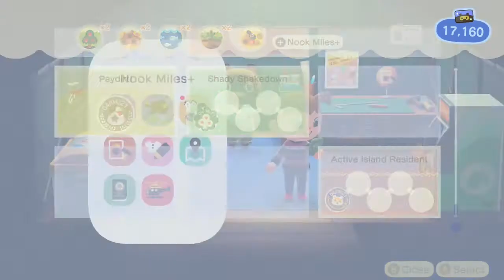Animal Crossing New Horizons gameplay part 31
Welcome back to Animal Crossing New Horizons game play!